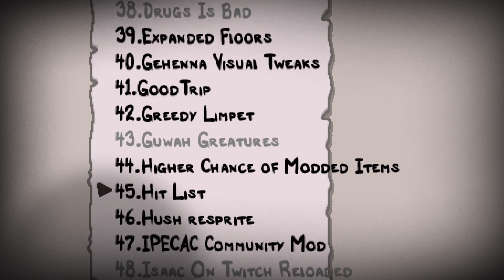RANDOMIZED BRIMSTONE IS GREAT! - Overly Modded The Binding of Isaac: Repentance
Brimstone is kinda whack, but randomize it and things just get weird